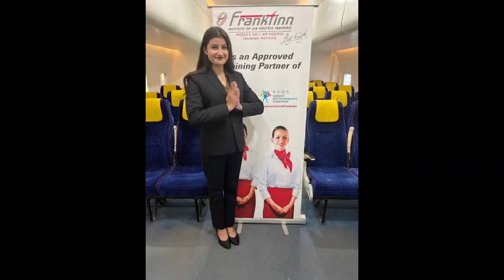Odia 01/09. Heartfelt gratitude to Sri Paramjyoti for blessing my daughter with a job of her choice.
My elder daughter was pursuing Air Hostess Hospitality course. I participated in the Navagraha havan in 2021 and prayed to Sri Paramkaruna Paramjyoti to give her a job in any airline. By the blessings of Sri Paramkaruna Paramjyoti, she completed her course successfully and got a job in a reputed airline with a posting at Chennai.